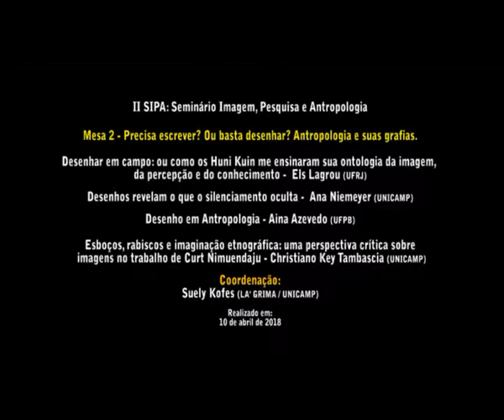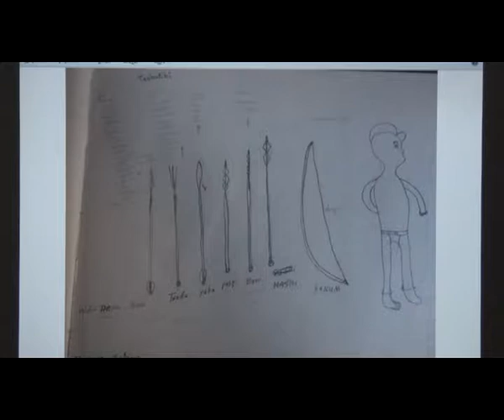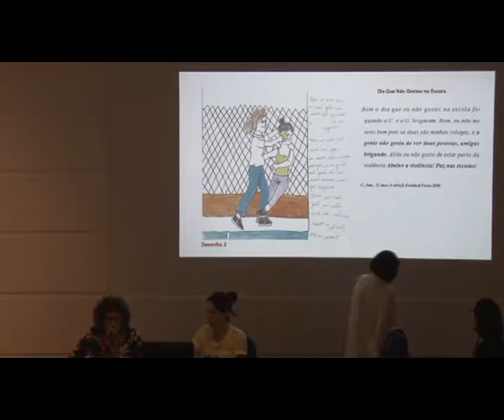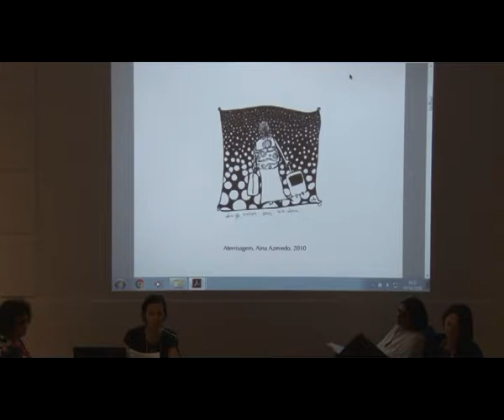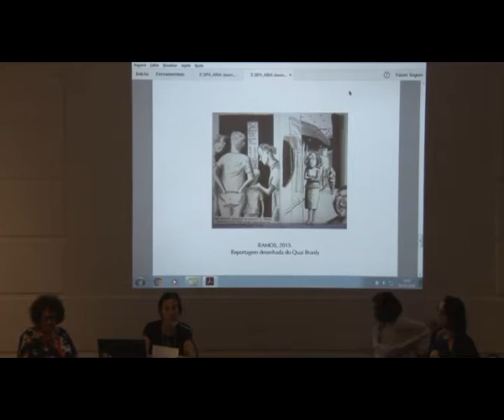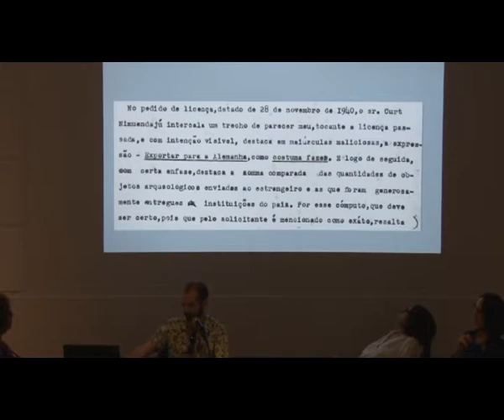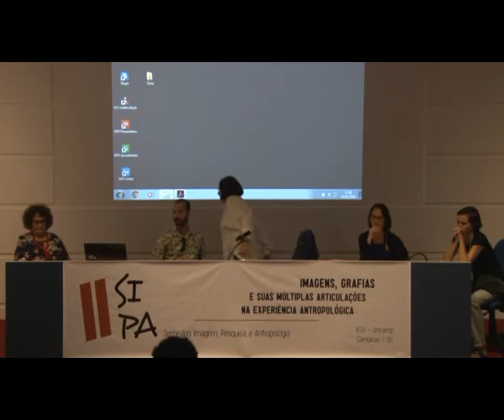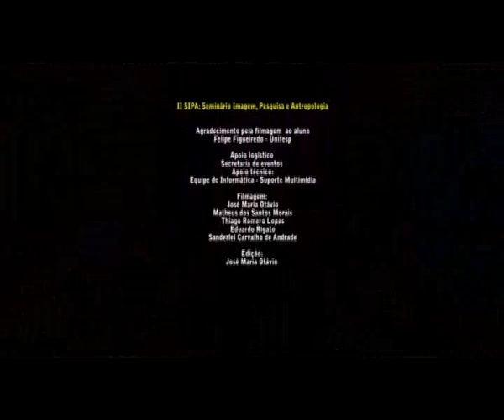II SIPA: Seminário Imagem, Pesquisa e Antropologia - 2018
Mesa 2 - Precisa escrever? Ou basta desenhar? Antropologia e suas grafias.

Coordenação:
Suely Kofes (LA' GRIMA / UNICAMP)

Desenhar em campo: ou como os Huni Kuin me ensinaram sua ontologia da imagem, da percepção e do conhecimento
Els Lagrou (UFRJ)

Desenhos revelam o que o silenciamento oculta
Ana Niemeyer (UNICAMP)

Desenho em Antropologia
Aina Azevedo

Esboços, rabiscos e imaginação etnográfica: uma perspectiva crítica sobre imagens no trabalho de Curt Nimuendaju
Christiano Key Tambascia (UNICAMP)